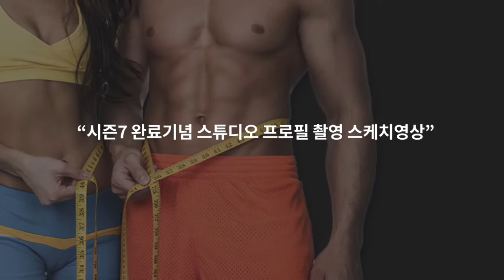댄스조아 스페셜 다이어트프로그램 내생애최고의 바디 내.생.바 사진촬영스케치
댄스조아 스페셜 다이어트프로그램
내생애최고의 바디 내.생.바 사진촬영스케치

뜨거운 여름 가장 멋진 내생애 최고의 바디를 위해
달려온 내생바 회원들의 멋진 바디프로필 촬영 현장!
건강한 팀워크로 멋지게 완성해낸 여러분의 열정과
노고에 큰 박수를 보냅니다!!